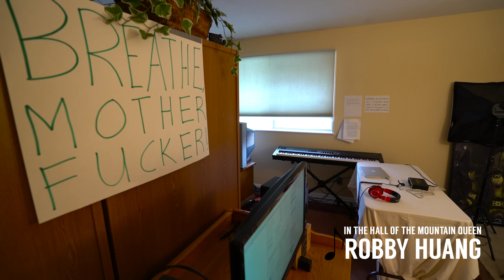Why Making Music is Like Wrestling a Pig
Phantom 3 4k
Sony A7s ii
16-35mm f4
55mm f1.8